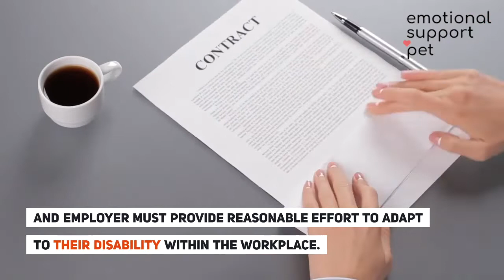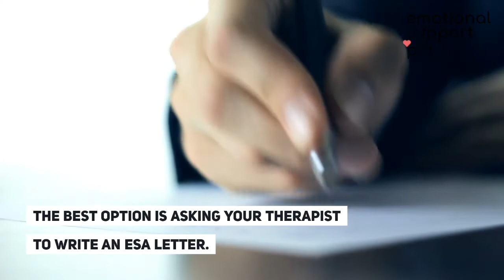California Laws 2020: Employment Law for People with Emotional Support Animals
If you live in California, you're a lucky person! You live in the state that is real friendly to people with mental health disorders and regulate employment law for people.

The California Minimum Wage (2020) - $13 per hour
California Overtime - 2X pay
California Paycheck Laws: -Must be paid at least every two weeks and receive check within 10-11 days pf payday/
The employer cannot discriminate with regards to an employee's disability.
If you have an emotional support animal letter, a company may make an exception for your issue. You have to show proof that you have an ESA letter.
Also, California has two more emotional support animal laws: the Housing Act and the Air Carrier Access Act

00:01 - Employment Laws of Emotional Support Animal in California
00:46 - Emotional Support Animal Letter